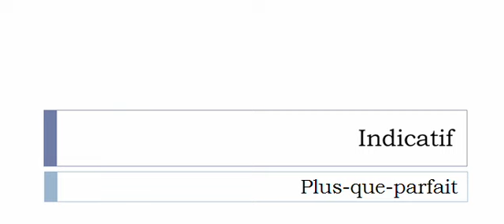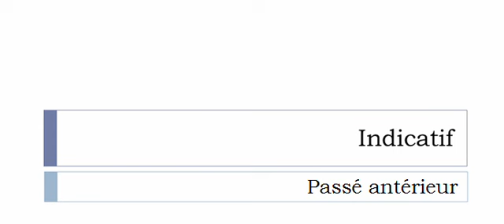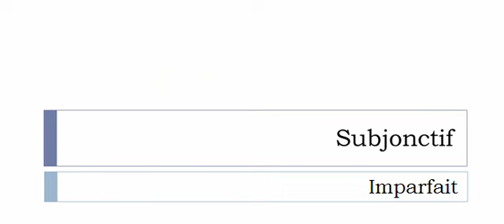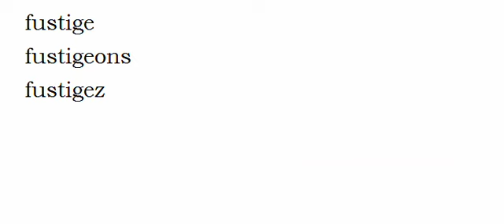フランス語を学ぶ = 共役 = Fustiger